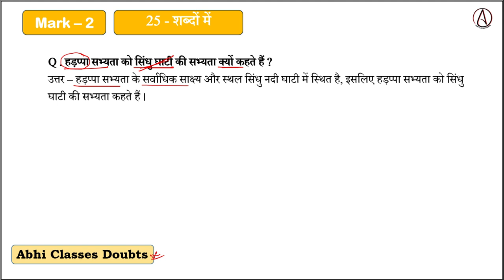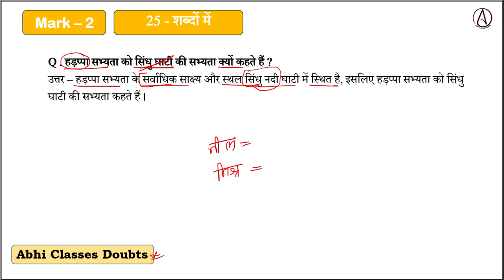हड़प्पा सभ्यता को सिंधु घाटी की सभ्यता क्यों कहते हैं